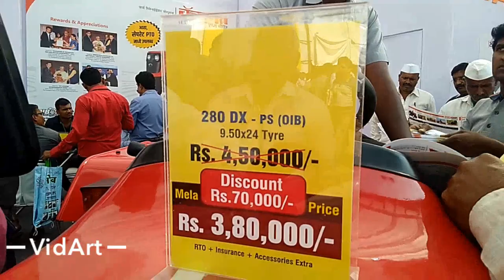Captain tractor 280 DX at Kisan krushi pradarshan Moshi pune at Rs 4,80,000/-